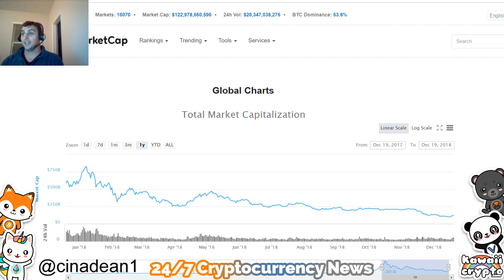Bitcoin will Double from 3k bottom to 6k! | Bloomberg News